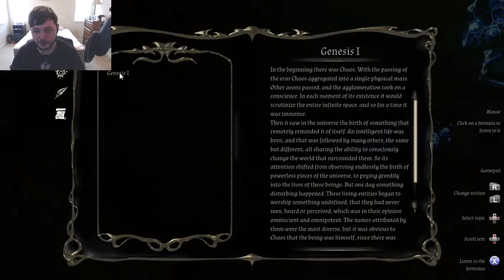IN VERBIS VIRTUS - Ep.1 - LET THERE BE LIGHT!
After a crazy night of partying and consuming waaay to much alcohol. We awake to find ourselves in a desert with a fancy necklace. Lets go explorin'!